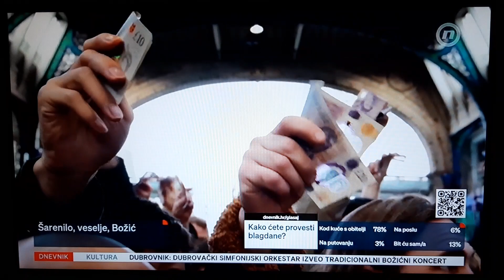Šarenilo, veselje, Božić